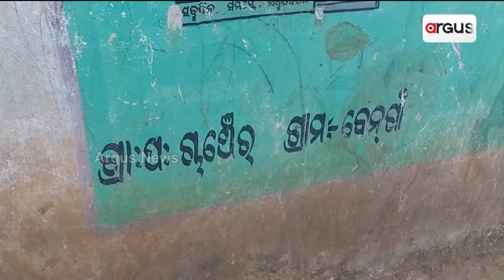Portion of Kalahandi Bridge Breaks Within Two Months Of Construction